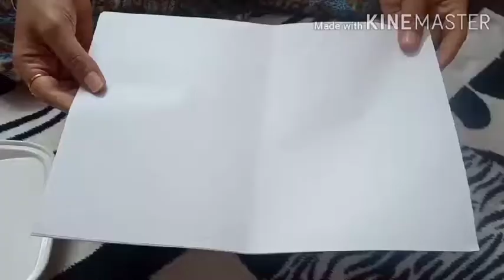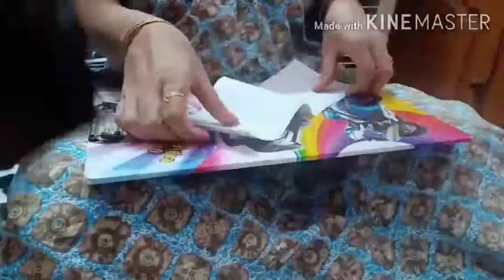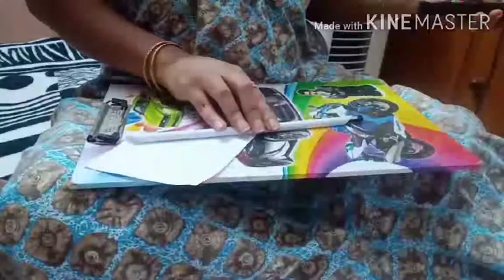Diwali special and simple#candles stand making at home##